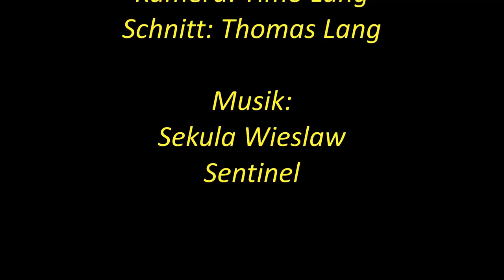2015 Drachenboot Training BioSliders - Greiner Bio One